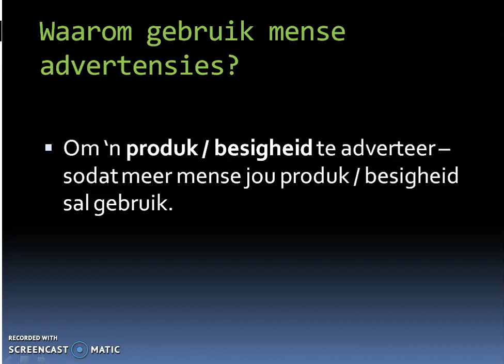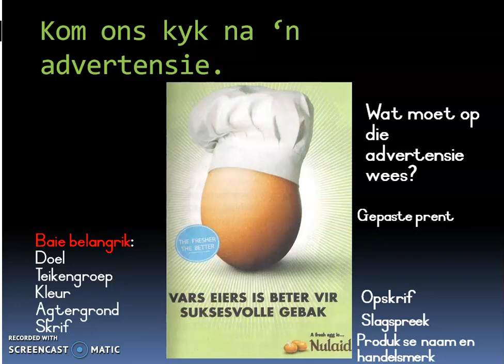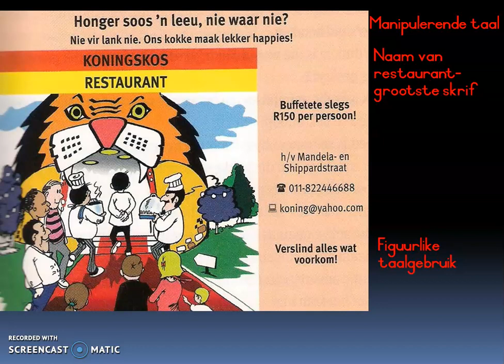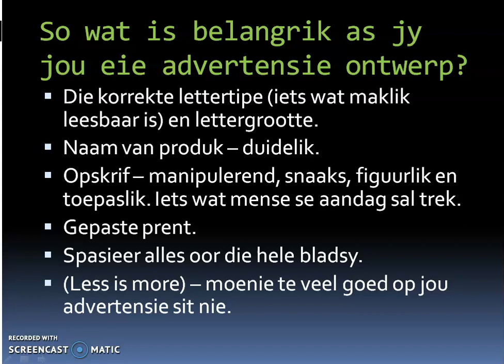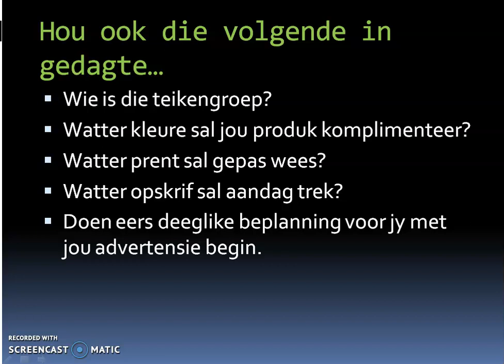Grade 7 Afrikaans Advertensies 20200424